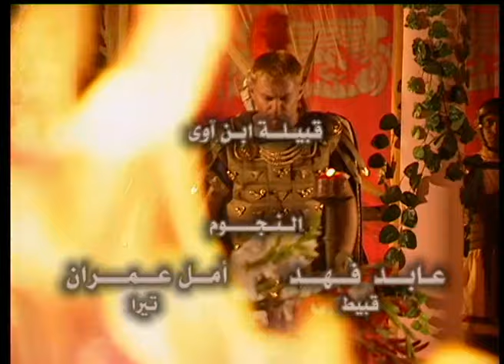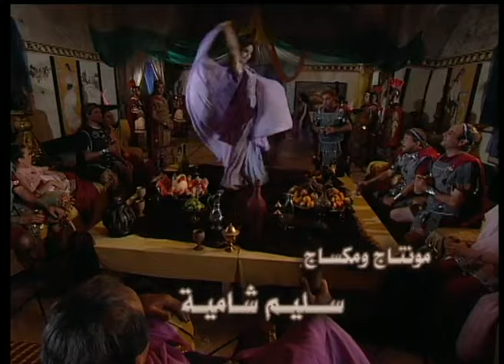Sapi Music - Al Fawares / الفوارس